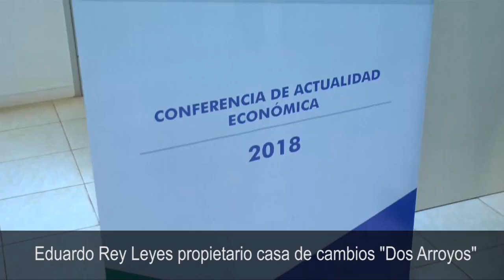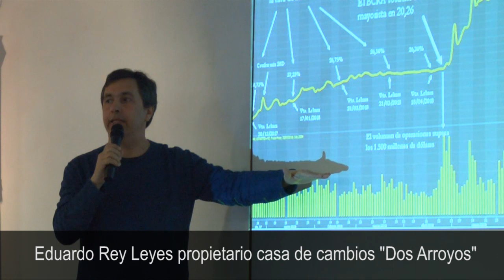Ampliaran red de cajeros express en posadas